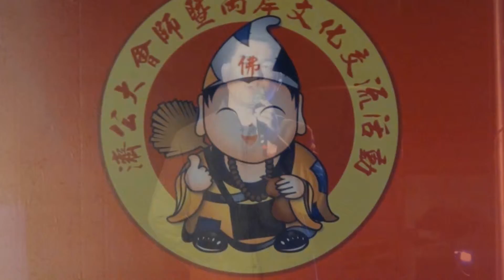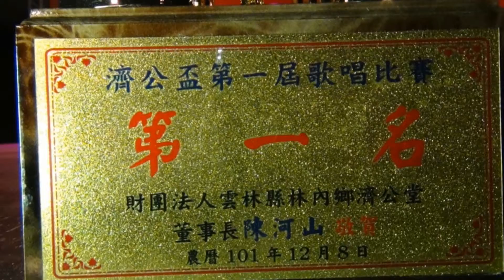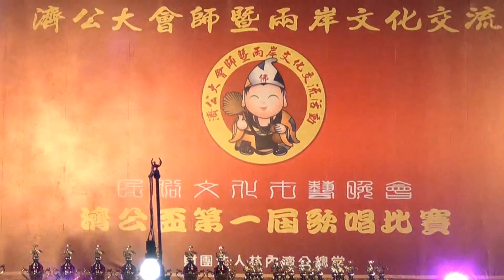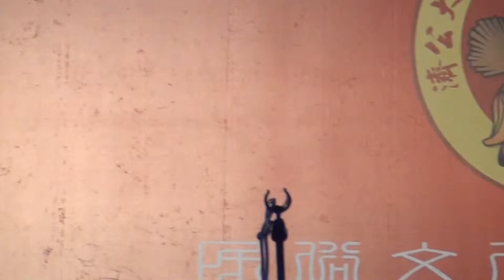(後製轉播)壬辰年-濟公大會師八天法會-50林內濟公總堂監製-火太極網站後製